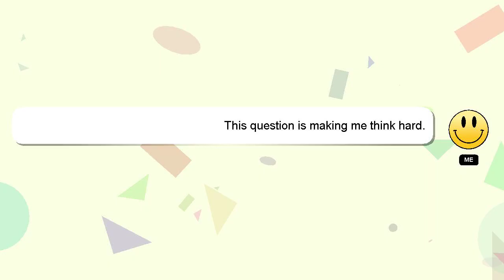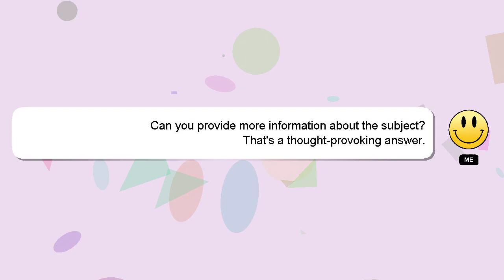How to draw fireworks?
Let me give you a quick introduction about myself, Hello there, my name is Delphi. I help you answer your questions. - How to draw fireworks?

If you have specific questions that need answers, please don't hesitate to comment or chat with me. A 'heart' from me will be given as a sign of appreciation for your answer.

*2 What we are experimenting :*